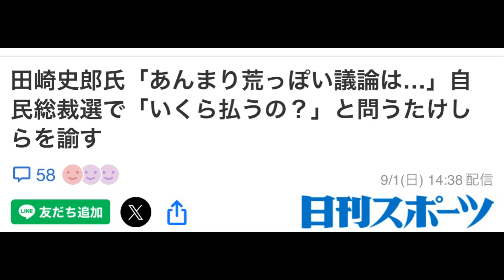「ビートたけしのTVタックル」 自民総裁選で「いくら払うの？」と問うたけしら 日刊スポーツ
「ビートたけしのTVタックル」
自民総裁選で「いくら払うの？」と問うたけしら

この動画は下記記事を動画に編集しました。